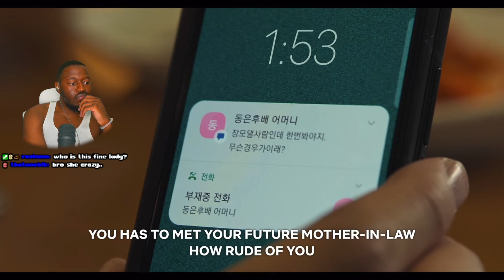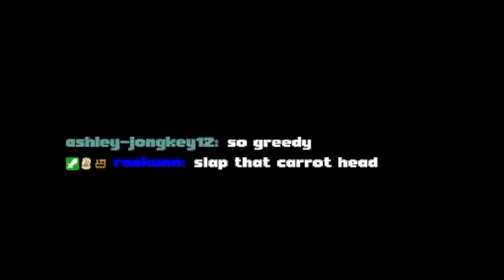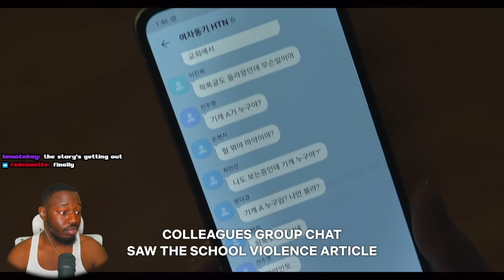The Glory (더 글로리) Episode 12 | ON HER KNEES?! 😳